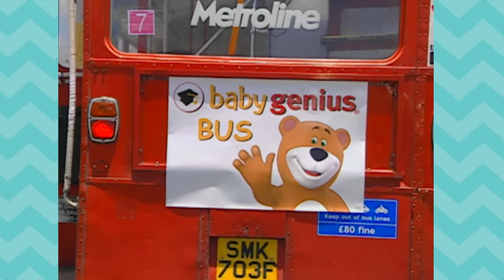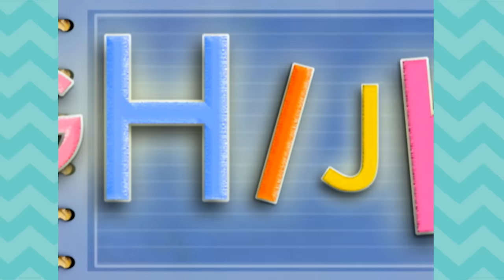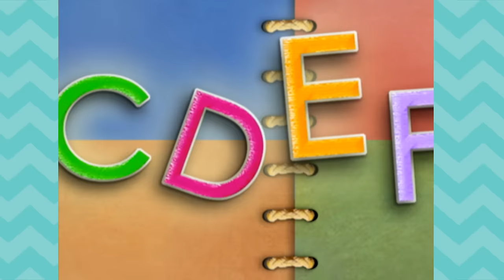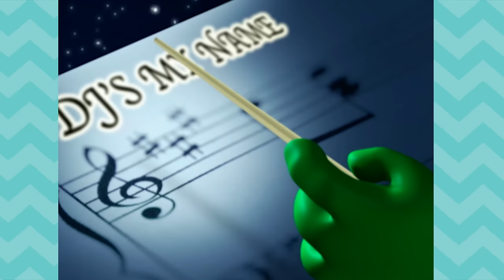Wheels On The Bus Song 30 Minutes Full DVD Sing Along | Nursery Rhymes Kids Songs | From Baby Genius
Get our New Baby Genius Step-to Play Mini Piano Mat at Groupon now!

Wheels on The Bus Song 30 Minutes Full DVD Sing Along. Learn Singing Nursery Rhymes Kids Songs from Baby Genius.

Sing, Dance and Play Song Sing Along,

BABY GENIUS ON SOCIAL:
Like Baby Genius on Facebook:

ABOUT BABY GENIUS:
For more than ten years, Baby Genius has earned worldwide recognition for creating award-winning products for Babies, Toddlers and Kids. Its catalog of 500 songs, 125 music videos, Clothes and music-based toys features classic nursery rhymes, learning songs, classical music, and more.